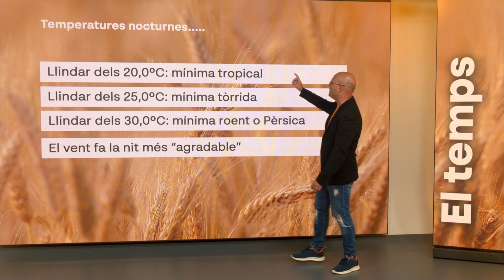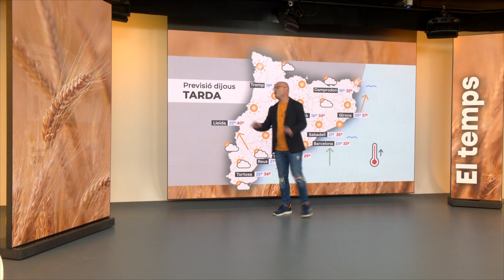El temps 17/07/2024